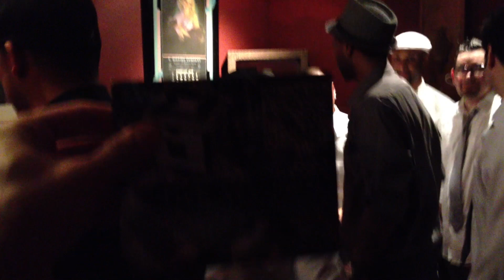Live Manikins Live @ Harlows Sacramento June 9th 2012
Harlow's 2nd Saturday Summer Series w/ LiveManikins IconoclastRobot StreetUrchinz JonnyJames KraveDeez & GraffBattle